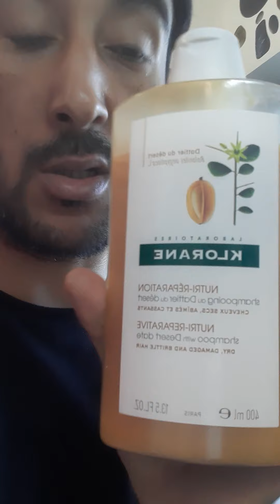Greffe de cheveux résultat finale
Greffe de cheveux enfin la fin.